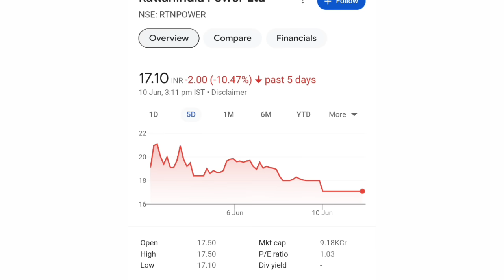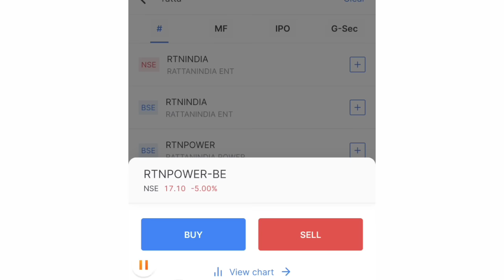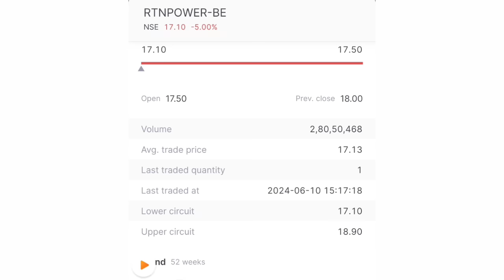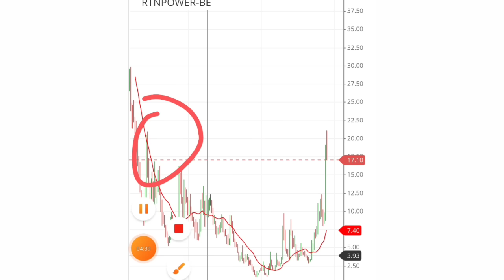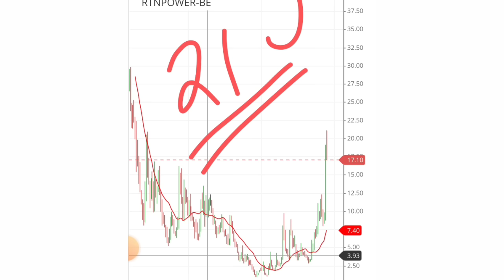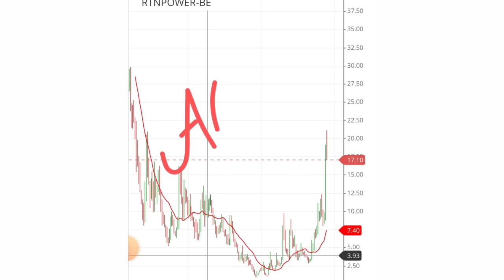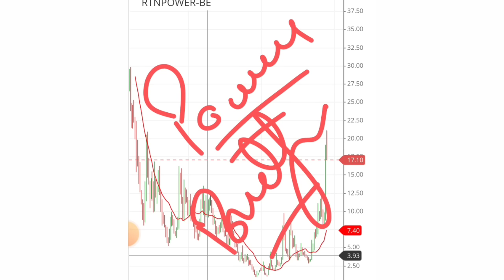आज किसने बेच दिया करोडो SHARES | RattanIndia power share latest news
To open demat account with :-